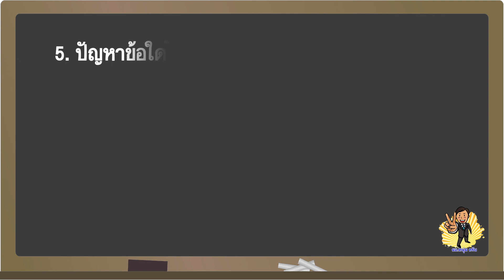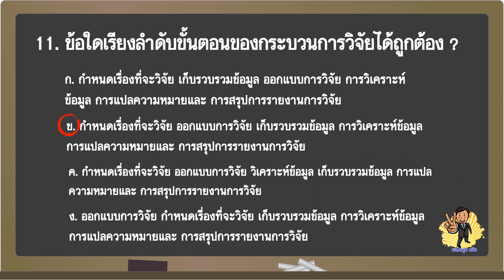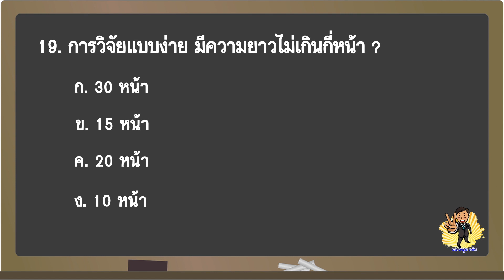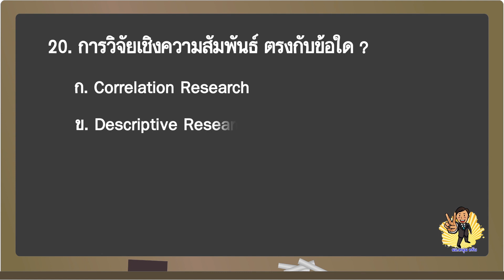แนวข้อสอบเตรียมสอบศึกษานิเทศก์ ชุดที่ 2